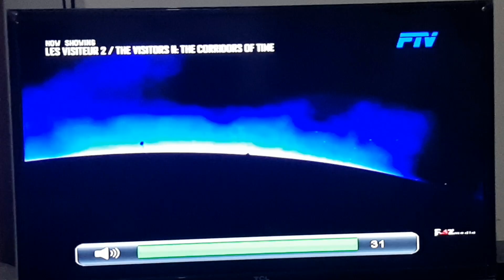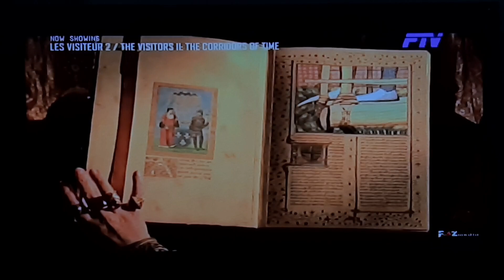The Visitors II: The Corridors of Time - FTV Intro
French Title: Les Couloirs du Temps: Les Visiteurs II